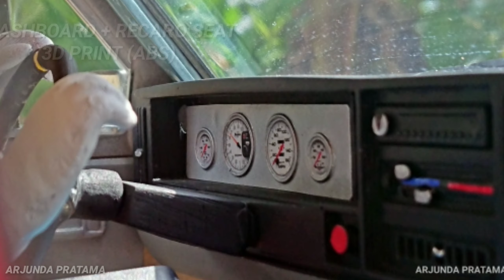RC JEEP XJ CHEROKEE RALLY CROSS / SPEED OFF ROAD.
Scale : 1/8
KIT : FS FREEMEN V3 REVERSE.
Motor : GOOLRC 13T Brushed + cooling fan.
Servo : DS 25Kg.  Waterproof.
ESC : 1060 + cooling fan.
TX RX : FS - GT3B.